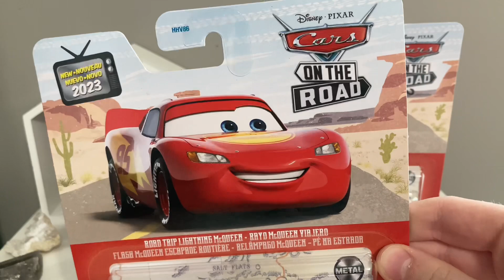Disney Cars On The Road Diecast Lightning McQueen And Mater Variations!